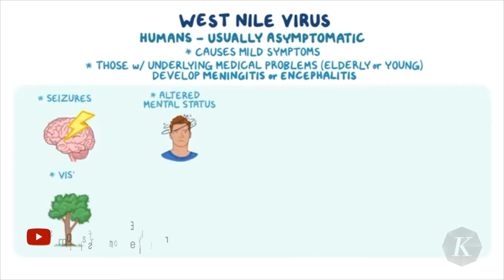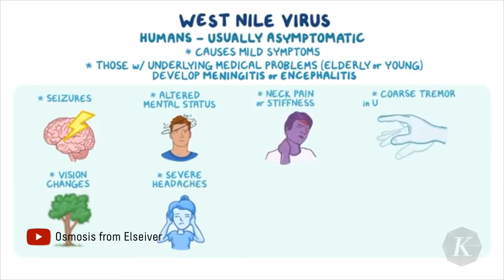Virus West Nile Serang Israel di Tengah Perang di Gaza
Saat Israel disibukkan perang dengan Hamas di Jalur Gaza, penduduk dan Pemerintah Israel juga sedang berperang dengan demam akibat virus West Nile. Kementerian Kesehatan Israel, Selasa (2/7/2024), mencatat, terdapat 104 kasus demam West Nile, dengan delapan kasus di antaranya berujung kematian.